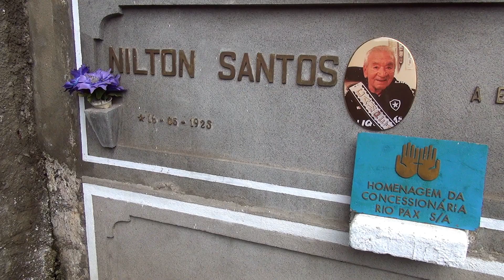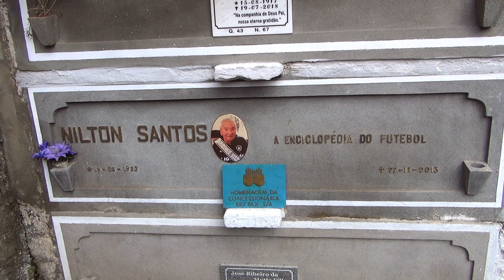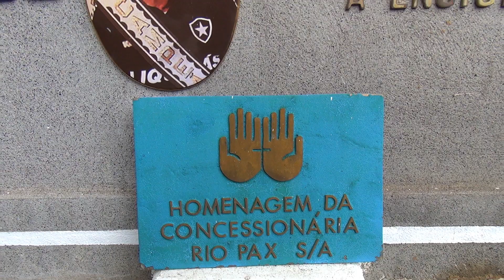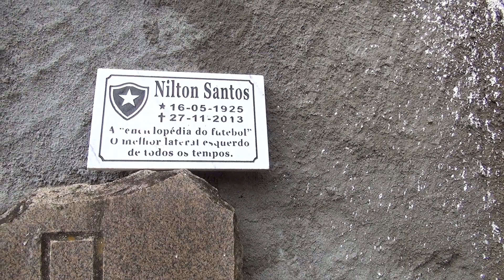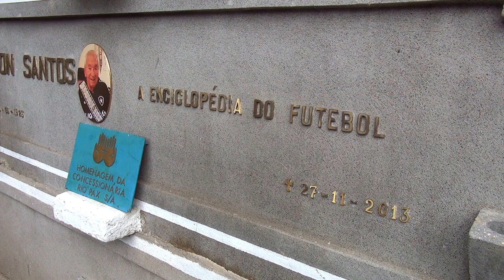Túmulo de NILTON SANTOS | 02.11.2021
Cemitério São João Baptista, em Botafogo, Rio de Janeiro/RJ
- Quadra 43, nº 68